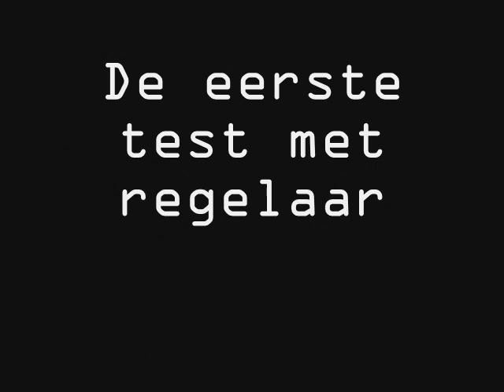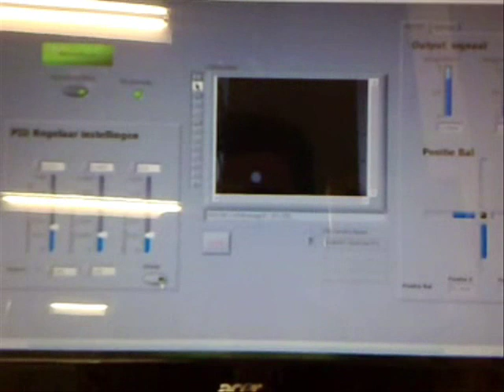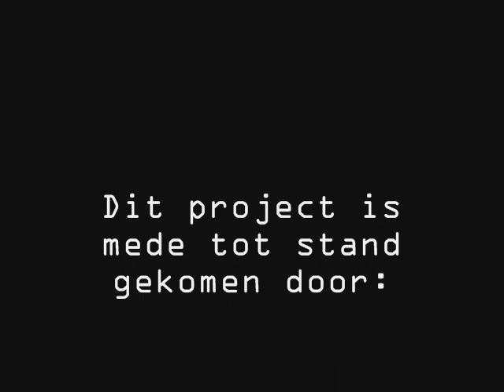Ball on plate, Balancing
Mechatronica project, Ht4 E2a-2 HAN Arnhem.